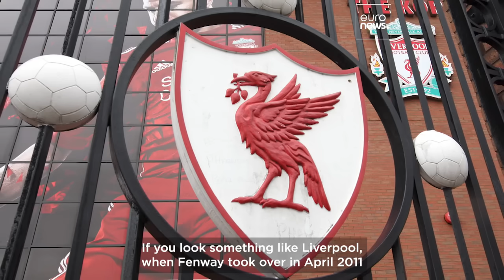The Rise of Celebrity Investors Into Football | Football Now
Over the past decade, celebrities have invested heavily into football, building a new attraction and audience towards the sport.

The rise of celebrity investors in football is reshaping the sport's landscape.